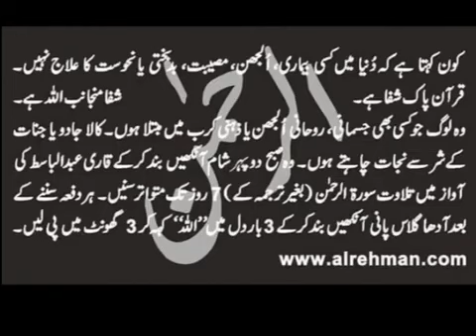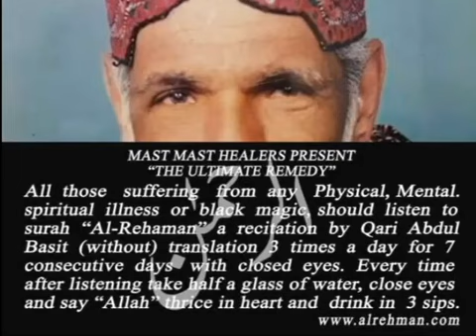آپ عاشق ہیں یا معشوق ؟dr Mohammad javid Ahmed by mast mast healars